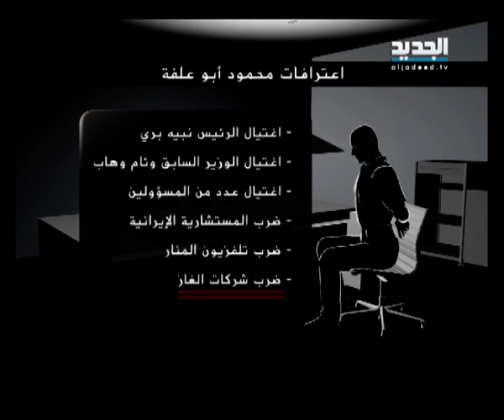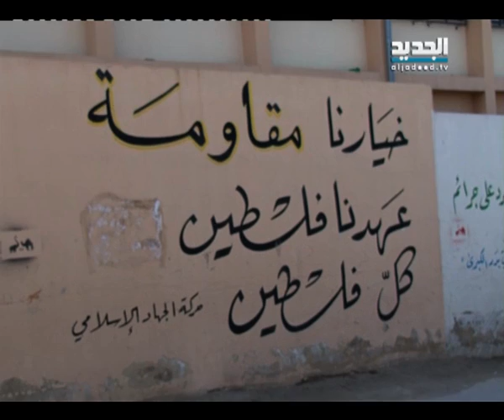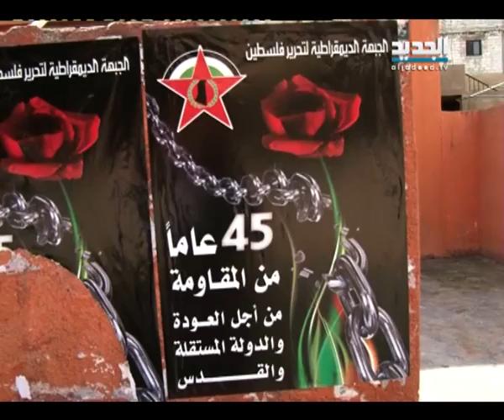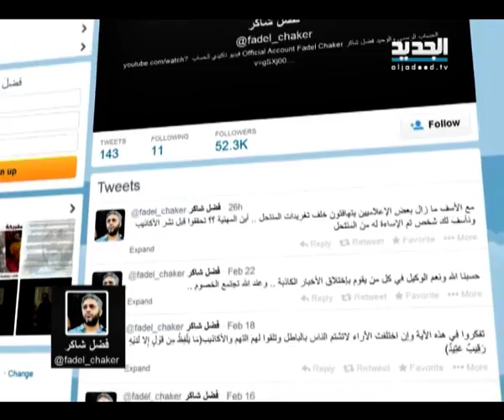النشرة المسائية 01-03-2014 كاملة